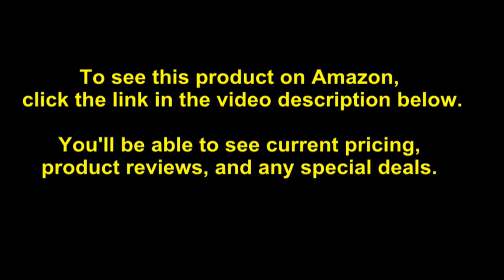Roborock S6 Robot Vacuum, Robotic Vacuum Cleaner and Mop with Adaptive Routing, Selective Room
- Amazon Quick Link!

Quiet and convenient: With a cleaning volume of just 56db (equivalent to a typical conversation) in Balanced mode, you can clean any time day or night without disruption. S6 is also easy to maintain, and the integrated cable tidy in its dock keeps things elegantly wire-free. Easy mopping: Get your floors gleaming with a quick mop. Just snap on the mop unit, adjust the water flow rate to your preferences, and start a cleanup. Powerful clean: Intense suction, enough to lift AA batteries, cleans deep into carpets and cracks in the floor. All without sacrificing a cleaning time of up to 3-hours in Quiet mode. Selective cleaning: Control exactly where you want S6 to go, and not go, from your phone. Including selective room scheduling, zone cleaning, and virtual no-go zones and barriers. No add-ons devices or magnetic tape required. Best Robot Vacuum Award 2019 of Trusted Reviews. "Best robot vacuum you can buy" by T3. Astonishingly efficient: Using adaptive routing with edge optimized cleaning, S6 gives you comprehensive room cleaning fast.

Best Sellers Rank: #24,508 in Home & Kitchen. Customer Reviews: 4.6 out of 5 stars795 ratings4.6 out of 5 stars. Batteries: 1 Lithium ion batteries required. Item model number: S6. ASIN: B07VCQRY4W. Manufacturer: Roborock. Shipping Weight: 15.27 pounds. Item Weight: 15.27 pounds. Package Dimensions: 20.2 x 17 x 6 inches.